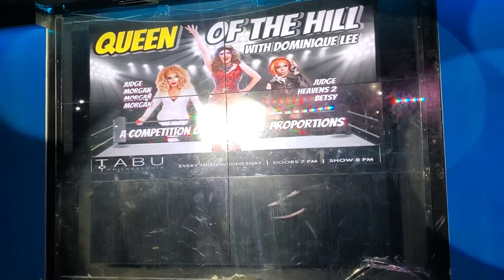Nikita Sinn - Maneater!